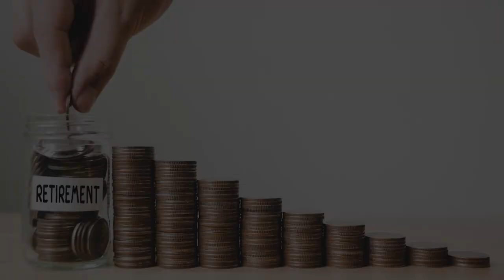Eggerss Capital Management: 5 Reasons to Keep Working Instead of Retiring Early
Many Americans see early retirement as the ultimate goal, but what’s the rush to leave the workforce? Continuing to work, in many cases, can actually be preferable to entering one’s golden years prematurely. Today, I’d like to share five reasons why this is. First, many people who enjoy what they do may feel more fulfilled by staying at their current position than by getting a jumpstart into retirement. To learn more, watch this short video.

Karl Eggerss - President & CEO
Eggerss Capital Management
114 E. Highland Dr.